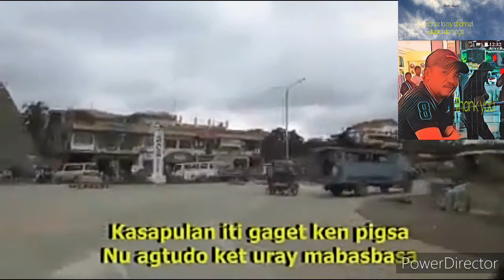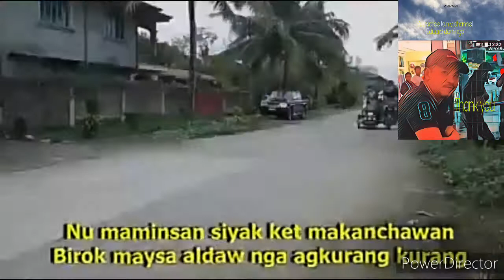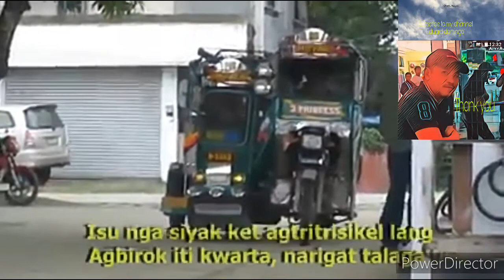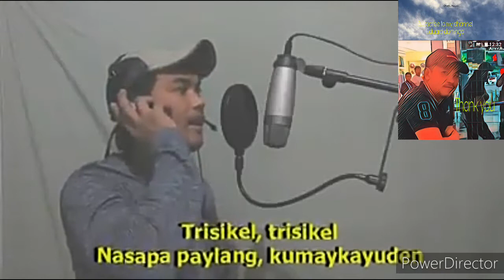Trysicle ( ilocano version)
buhay trysicle driver